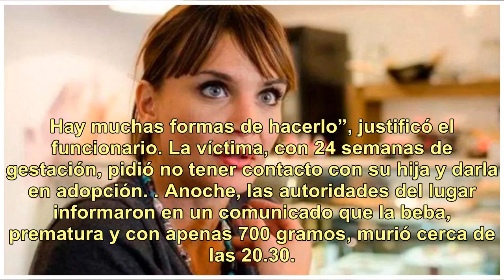La reacción de Amalia Granata por la muerte de Esperanza, la beba de la nena violada en Jujuy: "N...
La reacción de Amalia Granata por la muerte de Esperanza, la beba de la nena violada en Jujuy: "No te merecés este mundo lleno de odio"

Anoche, el Hospital Materno Infantil Héctor Quitana de Jujuy confirmó la muerte de Esperanza, la beba de la nena de 12 años que fue violada por un vecino de 60.